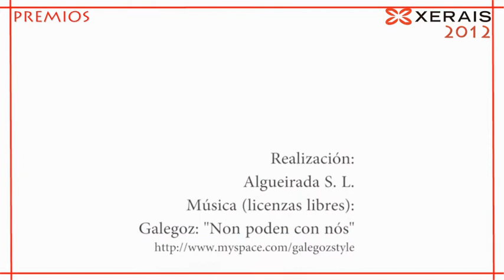Premios Xerais 2012. Entrevistas: Xabier P. Docampo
Premios Xerais 2012. Entrevistas: Xabier P. Docampo, Escritor.
Illa de San Simón, Vigo. 09/06/2012